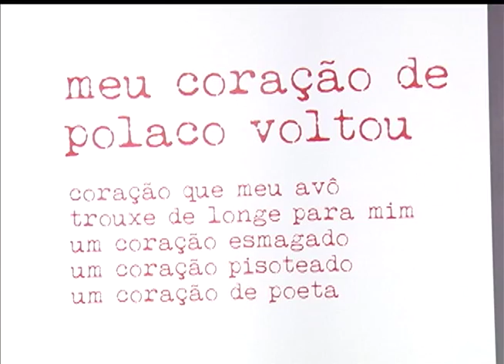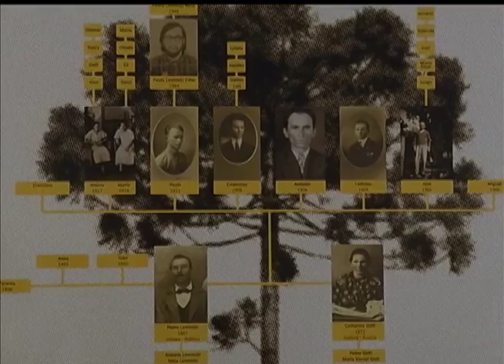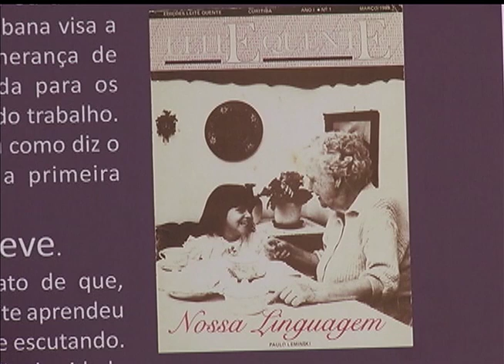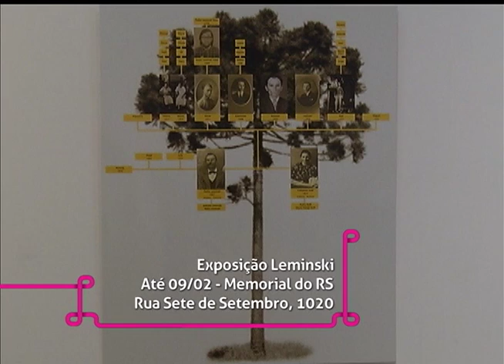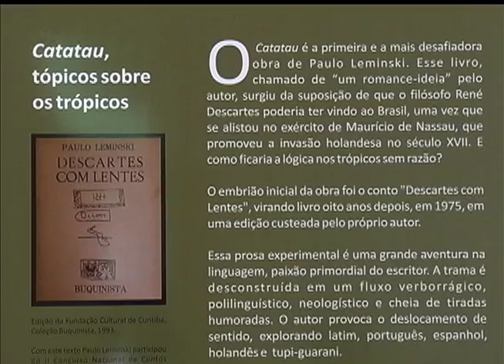Estação Cultura | TVE - Rafa Costa - 17/12/15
Hoje você fica por dentro da exposição de Paulo Leminski, que está em cartaz no Memorial do RS.
Recebemos Aurea Leminski, Tiago Halewicz e Schirlei Freder para falar sobre o projeto.
Tem ainda uma reportagem sobre a mostra A Casa do Desenho e música com o compositor Rafa Costa.